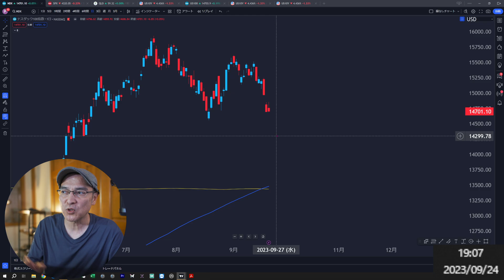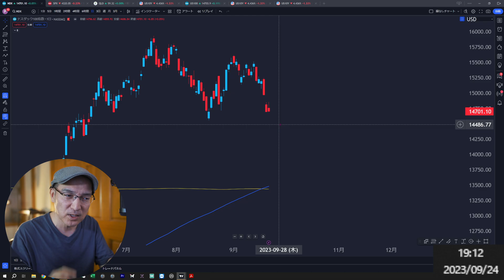収益は絶好調、だけど投稿意欲はダウン。